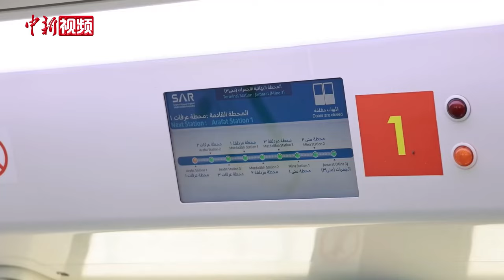中国铁建承担的沙特麦加轻轨2024年朝觐运营任务圆满完成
沙特当地时间6月19日18时，中国铁建沙特麦加轻轨2024年朝觐运营任务圆满完成。该项目是当前全球设计运能最大、运营模式最复杂、运营任务最繁重的轨道交通项目。

本次运营里程累计5万多公里，运送乘客209.4万余人次。这是中国铁建第10次圆满完成朝觐运营。项目自2010年正式投入运营后，成功运送超过2500万名乘客，获得沙特社会各界及全世界穆斯林的高度赞誉。